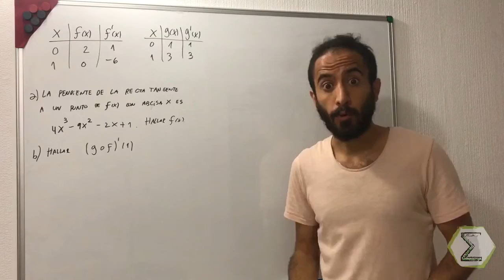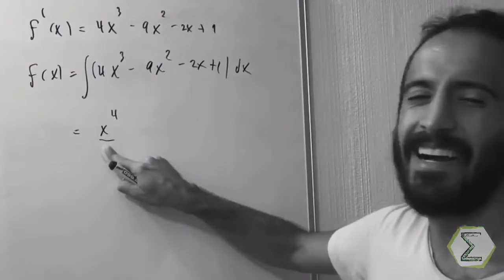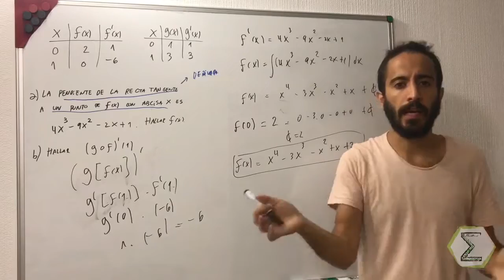🌟 Ejercicio RESUELTO de Derivadas #2🌟 | Selectividad España 🇪🇸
Sí, en la miniatura aparezco con esa cara de risa porque DISFRUTO mucho hacer estos videos jajaja
Gracias por ser parte de este proyecto educativo gratuito.
Si te gustó el video, dale "me gusta", comenta y

Muchas gracias por ser parte!

Ing. Juan Ignacio Silva